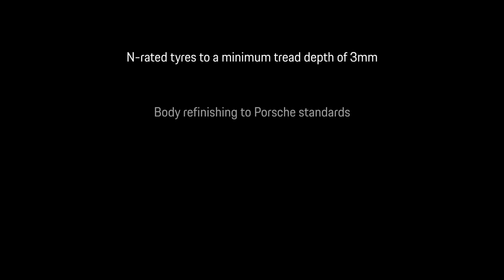Panamera 4 E-Hybrid Platinum Edition | Aventurine Green Metallic | 23 Plate